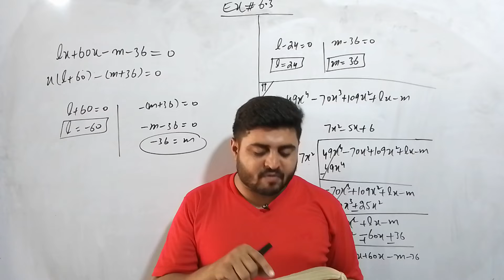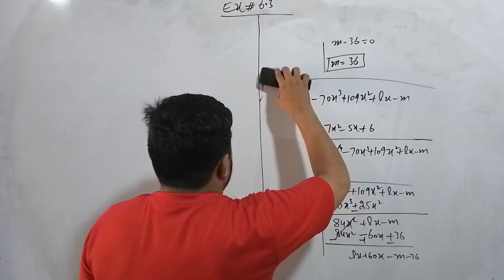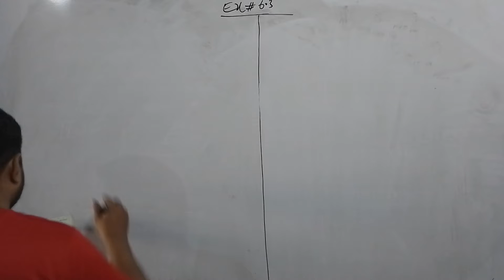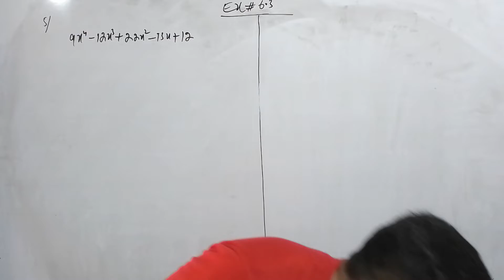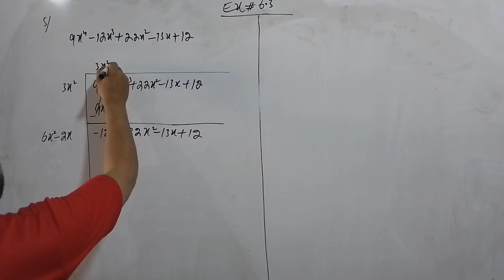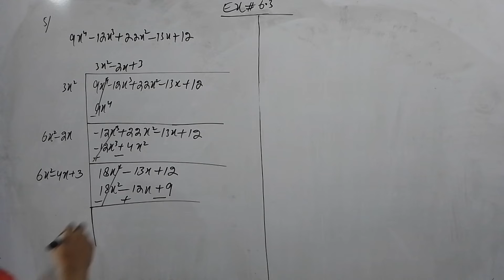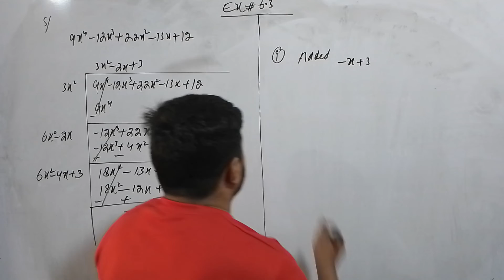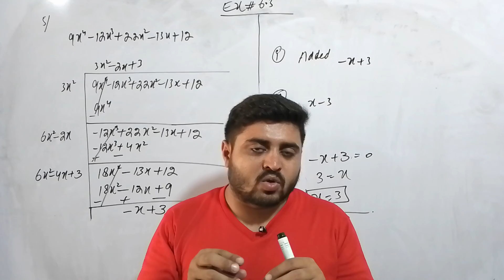Maths 9||Chapter 6||Exercise 6.3||Question No 5|| Ex 6.3||Q 5||Class 9th Maths